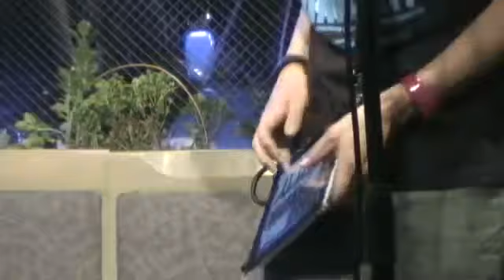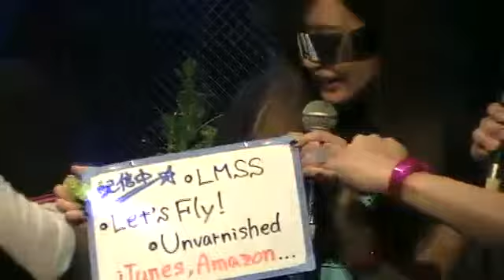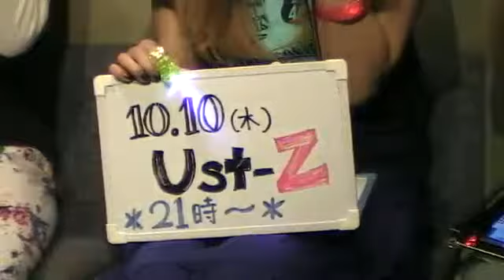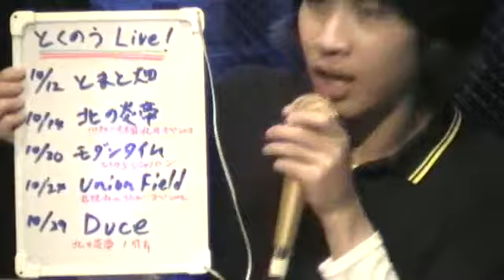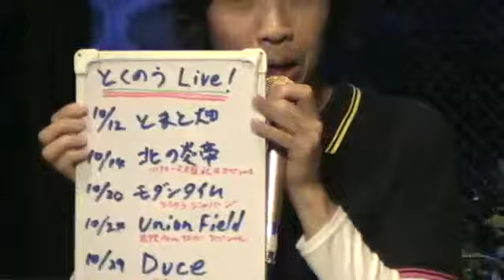パフォーマー天国Ⅱ act.18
生放送時のスティッカムのライブログ

孤高のプリテンダー得能大輔と美少女モデル葉月万佑花によるパフォーマンスバラエティ「パフォーマー天国」の2nd Stage。札幌からパフォーマンスを発信してみんなを元気にするというコンセプト、そして今後の遠大なるミッション（今のところ謎かつまだ内緒）に向かって、毎週楽しく放送します！(※メインパーソナリティの一人・葉月万佑花はしばらくの間、仕事のスケジュールの関係でお休みさせていただきます)

今回のゲストはテクノポップユニットのmiku+iF（由樹美来、ym）のお二人です。ミニライブと快適テンポのトークをお楽しみ下さい。

得能大輔 公式ブログ(赤い薔薇の日々)

葉月万佑花 公式ブログ（はづきのきもち）